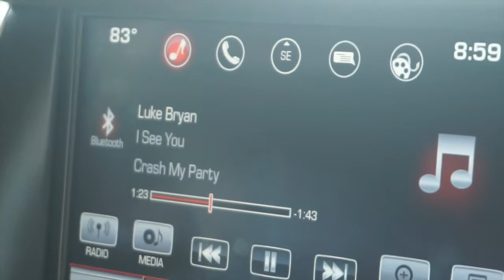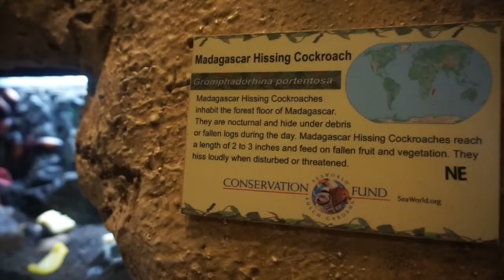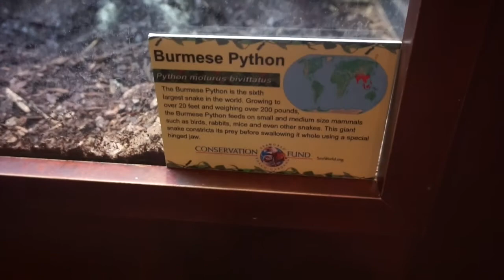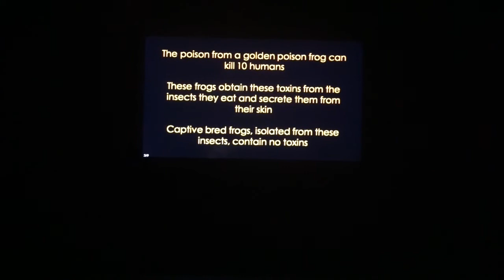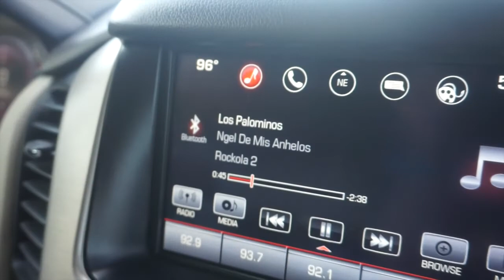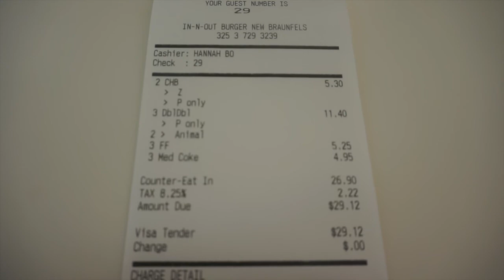Day 2 | SeaWorld | Family Summer Vacation 2017